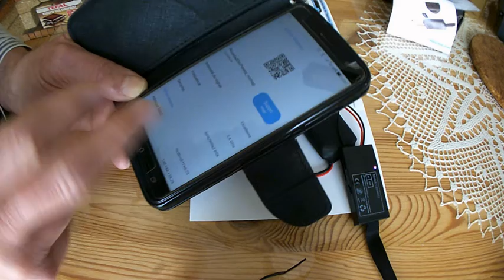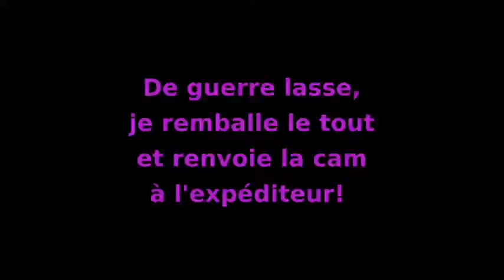micro cam partie 2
Suite du test d'une " micro camera WiFi discrète" et de son application dédiée...